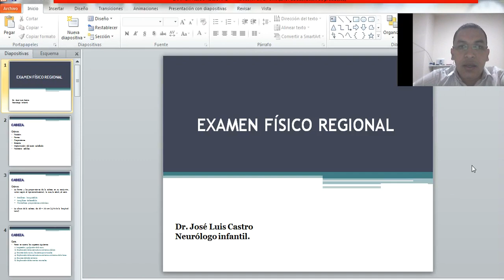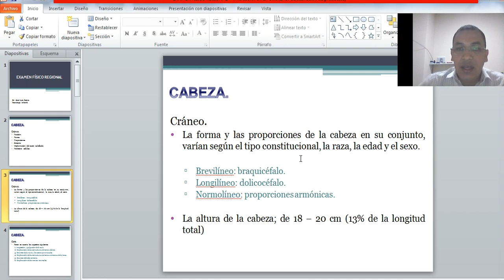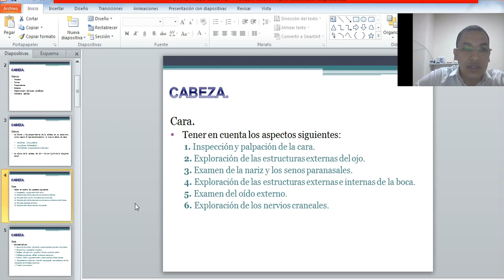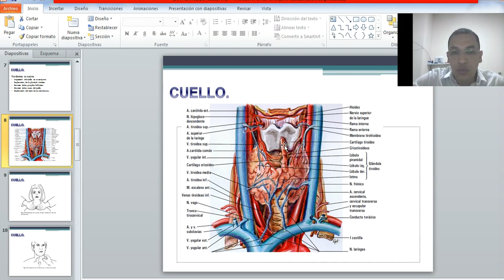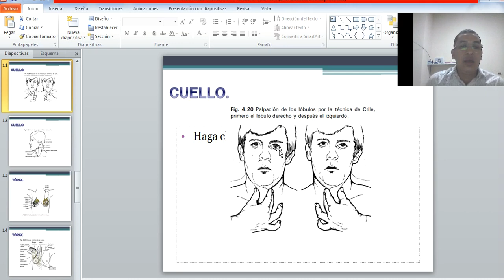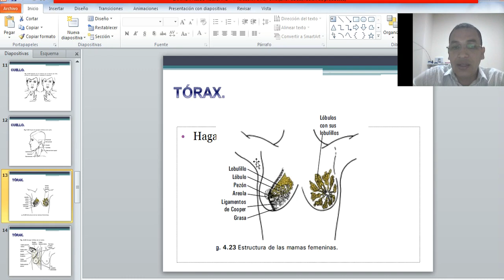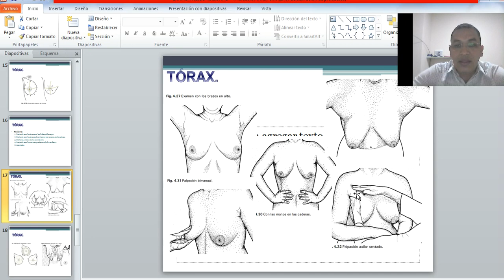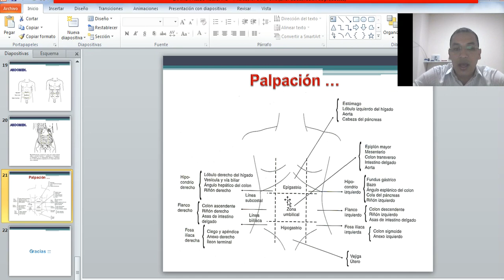Semiologia Medica I - Dr. Jose Luis Castro - Examen fisico Regional